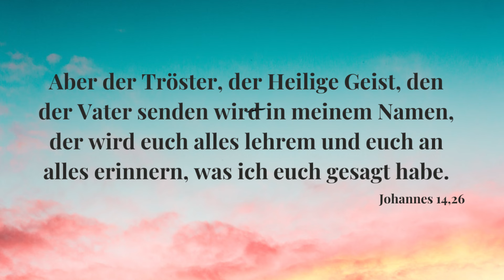So lernst du von Gott selbst 🔥| Tägliche Andacht | Miriam Martin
Spendenkonto:
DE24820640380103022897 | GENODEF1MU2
VR-Bank Westthüringen
Martin, Miriam

Miriam